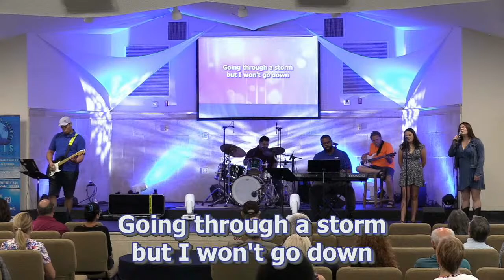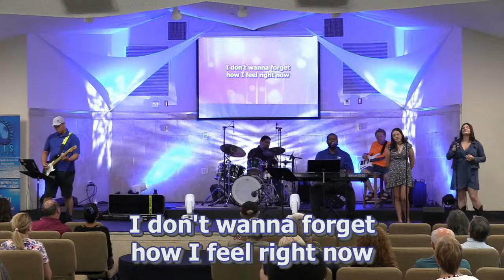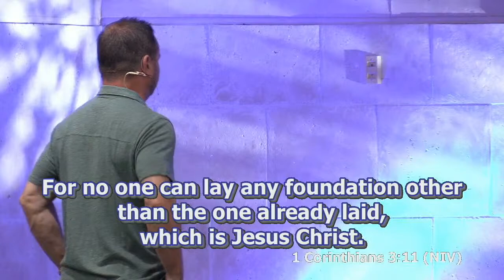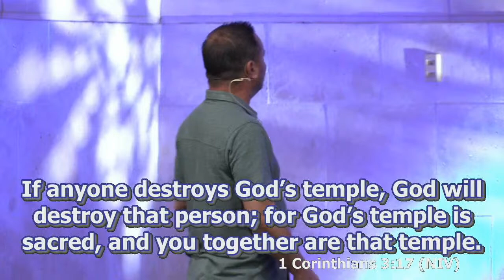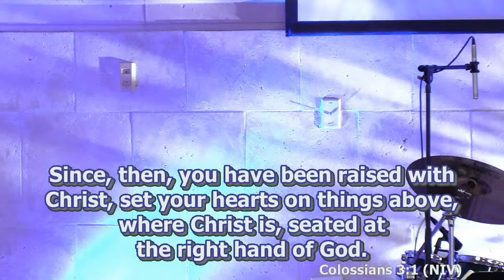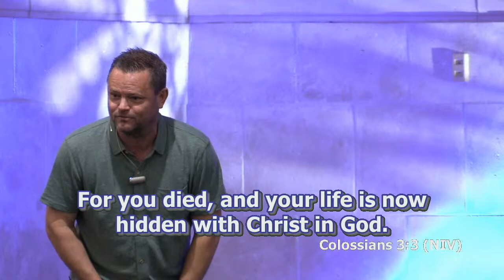Postcards from the Edge: "The Disease of Spiritual Procrastination" 8/22/21